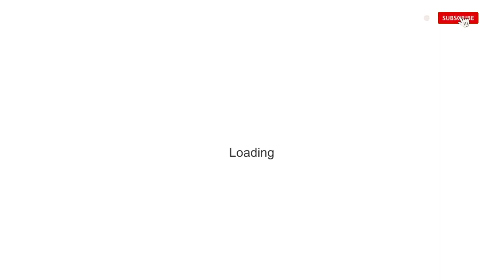Chest Unlocked Limited Statue Lava ♥Coloful Army - Stick War Legacy ♥181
Hi everyone,

I'm Gacha Life, I play all kinds of mobile games, hope everyone will support me. Please like and sub to help me have the motivation to make more videos for you